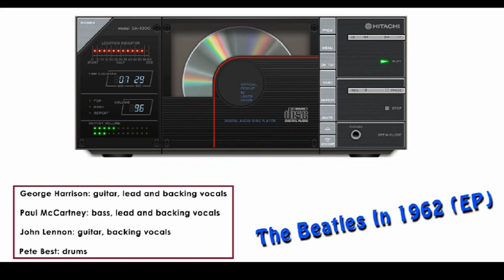The Beatles In 1962 (EP)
00:01 September In The Rain (recorded January 1st, 1962)
01:58 Take Good Care Of My Baby (recorded January 1st, 1962)
04:28 Dream Baby (How Long Must I Dream?) (recorded March 7th, 1962)
06:21 A Picture Of You (recorded June 11th, 1962)